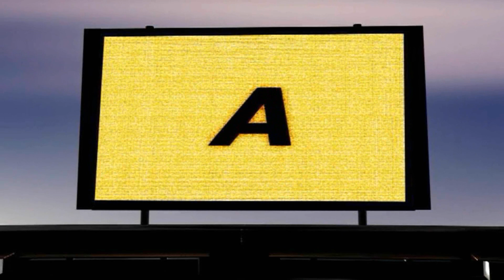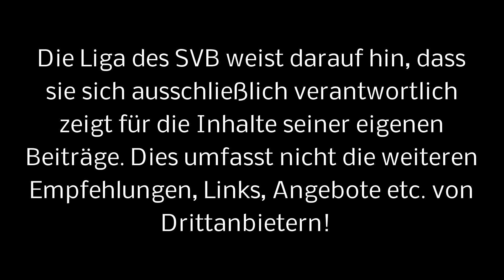3. Spieltag der KL NMS - Boostedt empfängt den FC Torpedo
Am 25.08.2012 empfing die Ligatruppe des SVB den FC Torpedo. Nach 90 Minuten hieß es 0-0. Dennoch gab es spektakuläre Seznen...So u. a. in der 75. Minute. Reinschauen lohnt sich! Alle weiteren Infos zu diesem Spiel und zum SVB